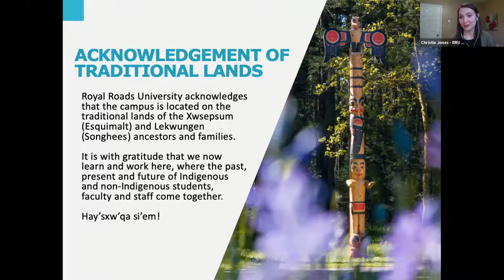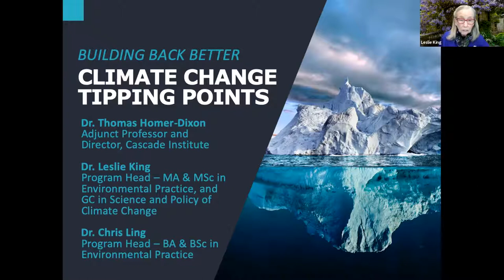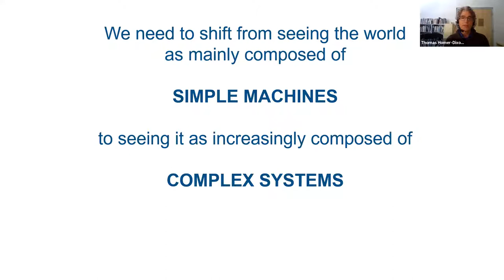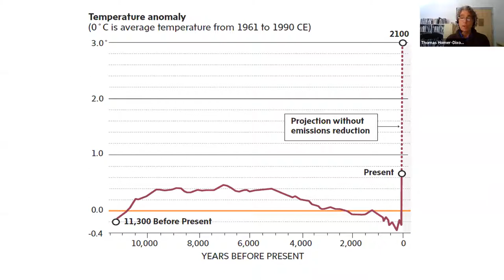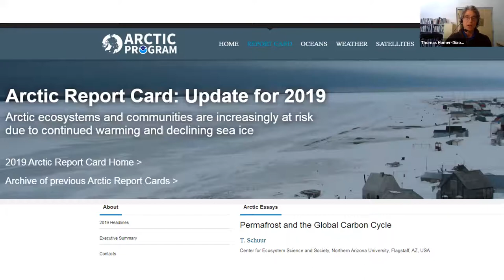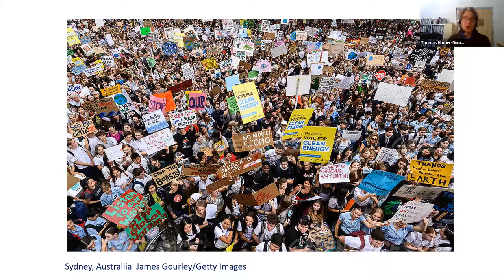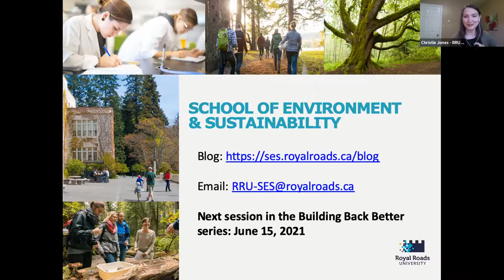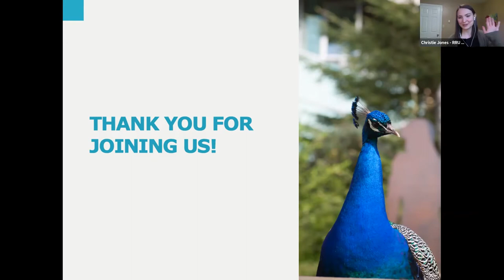Building Back Better: Climate Change Tipping Points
This is the first webinar in our Building Back Better webinar series all about how we can take advantage of the global pause we’ve experienced due to COVID-19, and radically accelerate how we address the most pressing issue of our times: climate change. In this session, join Dr. Thomas Homer-Dixon, adjunct professor and director of the Cascade Institute, and Drs. Leslie King and Chris Ling, professors and program heads in the School of Environment and Sustainability as they explore climate change tipping points, and the social and policy tipping points that may offer hope.

If you have any questions about admissions, please contact an enrolment advisor.

Domestic Admissions:
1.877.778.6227 (toll-free in North America)

International Admissions:
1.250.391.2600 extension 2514